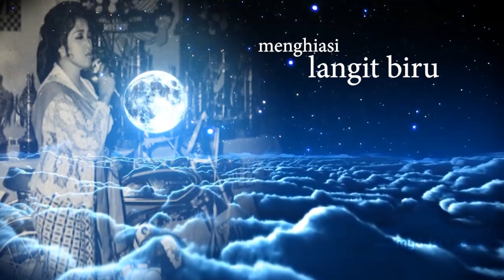S.Darsih, Dibawah Sinar Bulan Purnama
Nyanyian indah ini adalah suara ibu
S.DARSIH, seorang Legenda Musik Indonesia (khususnya untuk musik kroncong dan langgam jawa), ‘Juara Pertama Wanita Lagu Krontjong’ Bintang Radio 1959 dan 1960, ia sangat terkenal pada masanya. Nyanyian ini direkam dengan iringan orkes kroncong asli di tahun 2012 ketika beliau berumur 75 tahun (S.Darsih wafat th 2013). Dengan data vocal suara tsb, saya memberi interpretasi baru, rasa ‘orkestra simfonik’ untuk iringan musiknya.
Lagu puitis dengan interval nada yang indah ini berjudul ‘Dibawah Sinar Bulan Purnama’ di ciptakan oleh Maladi sekitar tahun 1940 an.
Menggali dan mempersembahkan kembali adalah salah satu cara untuk menghargai karya2 para seniman hebat sebagai Pusaka Musik Indonesia.
Bangga dan Terharu karena saya  mengenal secara pribadi sosok ibu S.Darsih sejak dulu, beliau adalah ibu dari sahabat saya sedari SMA, Harry Kiss dan eyang dari @vidialdiano dan @vadieakbar

Prod. & Arr. : Erwin Gutawa
Project Coord : Gita Gutawa
Synchron Stage Orchestra
Conductor : Johannes Vogel.
Sudah release di semua digital platform (Itunes,Apple,Spotify,JOOX,Deezer,LM)